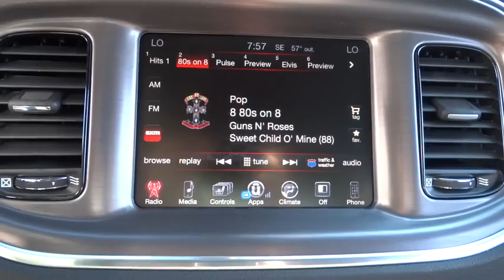2016 Dodge Charger Elmhurst, Forest Park, Oak Lawn, Schaumburg, Melrose Park, IL 161026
Hawk CDJR
7911 W Roosevelt Rd

Come view this vehicle today at our Hawk CDJ location!  7911 W. Roosevelt Rd, Forest Park IL 60130.  Tired of the same dull drive? Well change up things with this great SXT.. Oh yeah!! Just Arrived!! Need gas? I don't think so. At least not very much! 31 MPG Hwy!! Safety equipment includes: ABS, Traction control, Curtain airbags, Passenger Airbag, Front fog/driving lights...Other features include: Bluetooth, Power locks, Power windows, Heated seats, Auto...